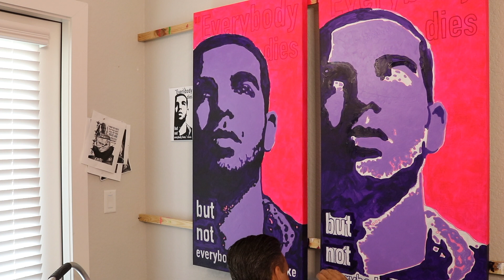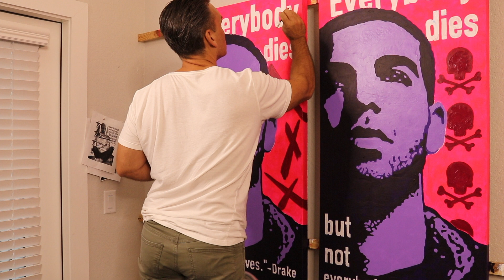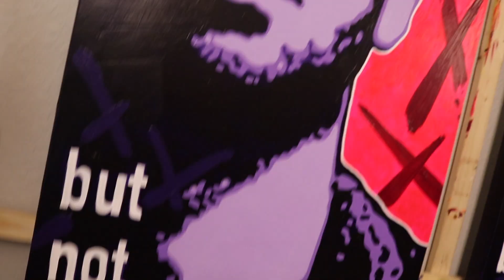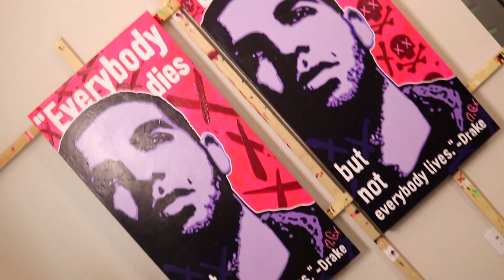Pop Art Drake Six Minute Time-Lapse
Watch Matthew Cox knock out a Pop Art Drake in a six minute time-lapse video.

Show your support and get your own copy of my true crime memoir Shark In The Housing Pool